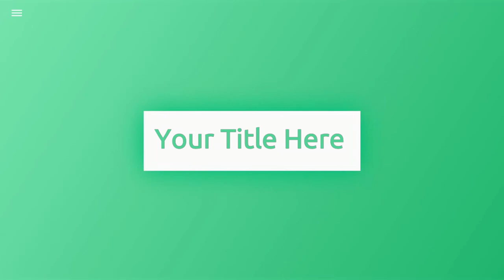My Movie trial 20